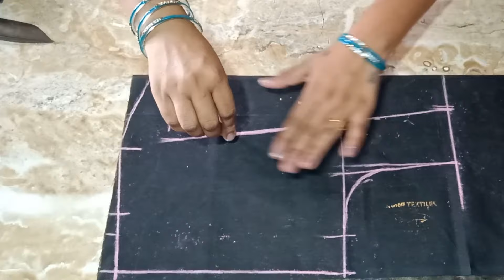deep and broad back neck cutting and stitching/blouse design with heavy latkan/ latest blouse design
In this video I have described the cutting and stitching of deep and broad neck blouses.  This design is very easy to make. This design is very simple and easy, you can make it for daily use or you can also make it in a designer blouse.  This design is very easy to make.  And after wearing it will give a very beautiful little stylish look.  In this way you can also make a designer blouse.  In this video I have described very easy designer back neck cutting and stitching.Thank you watching for my video.

content cover
Deep and broad neck design
Deep and broad neck design cutting
New model blouse design
Trending blouse design
Latest blouse design cutting and stitching
Latest deep neck blouse design
Back blouse design with heavy latkan
deep and broad back neck cutting and stitching
back deep designer neck cutting and stitching
back deep neck blouse designs
Designer neck back side
New model back neck design
blouse back deep neck design cutting and stitching
12 inch deep neck blouse
back blouse design
blouse back neck design catalogue
front deep neck blouse design
deep back blouse designs
deep neck blouse online
deep back saree blouse
blouse back neck design cutting and stitching
deep front neck blouse cutting
deep blouse round neck design image
blouse neck designs image
gol Gala designs blouse
deep round neck cutting
drop neck blouse deep design
matka gala blouse design
deep neck cutting
back neck design
back gala design cutting
latest back neck design
beautiful deep back neck designs